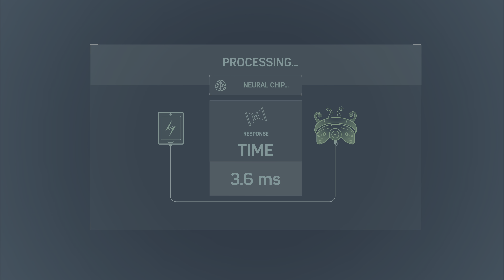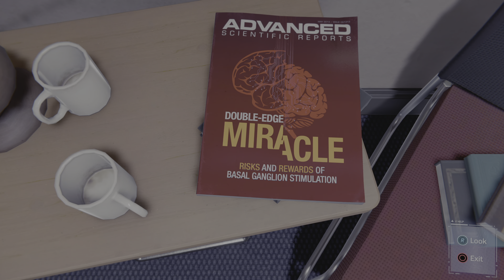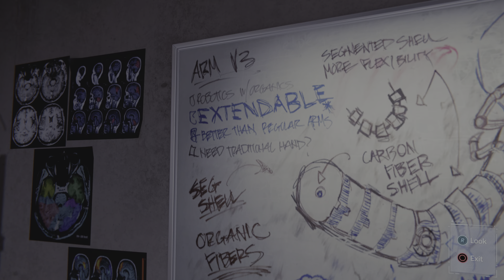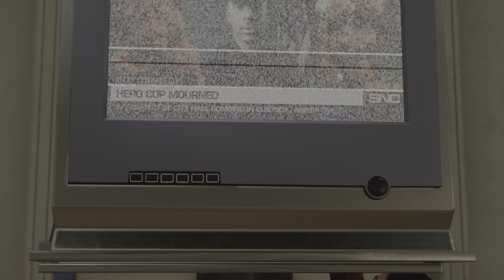Spider-Man remastered (pc vs PS5) - gameplay Part 11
marvel spider-man: 2 guys was trying to jump miles morales, spider-man come through and save him from the bad guys, and spider teach him how to throw a punch. miles punch him on his face.